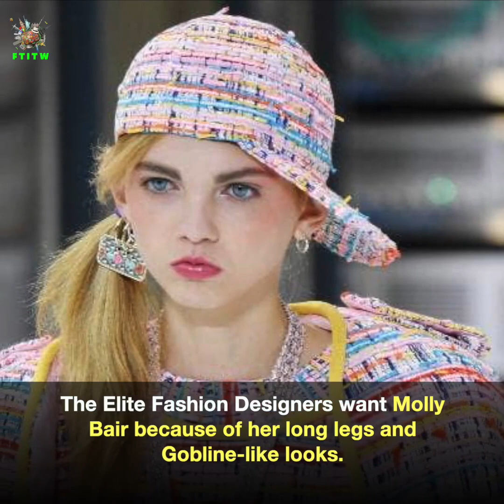7 RAREST BEAUTY IN THE WORLD!!!